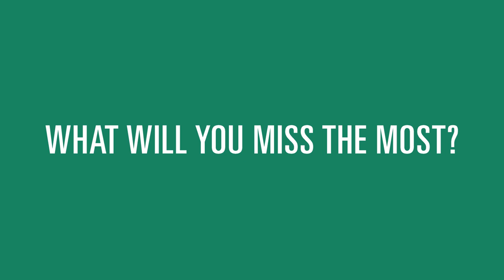2019 Convocation - Durham College